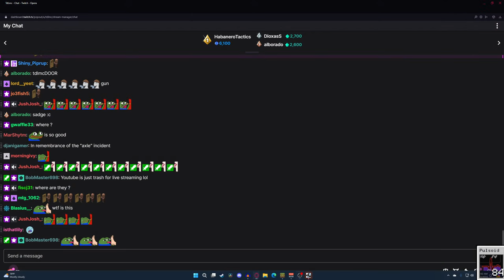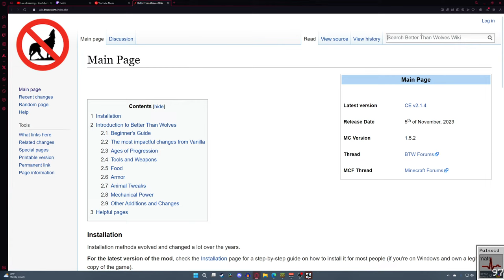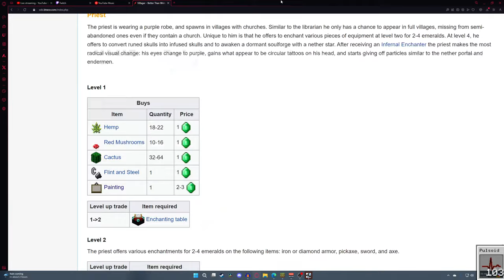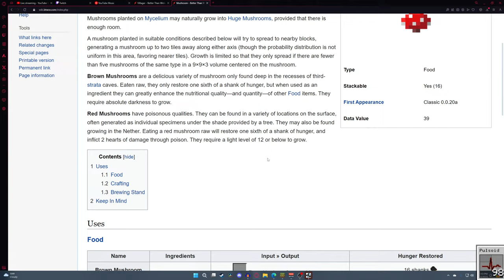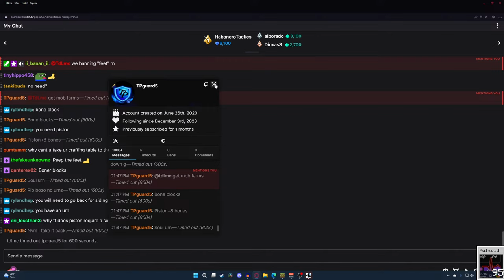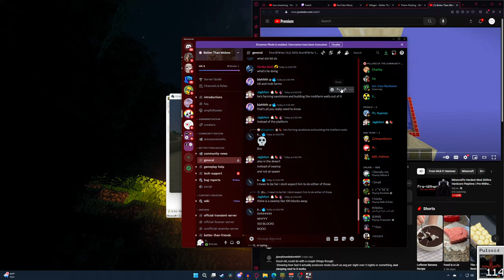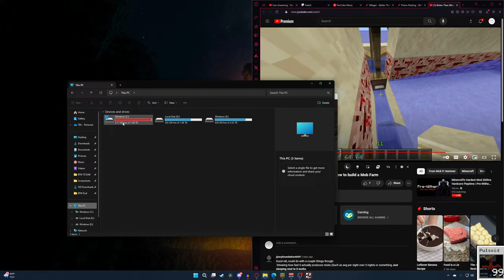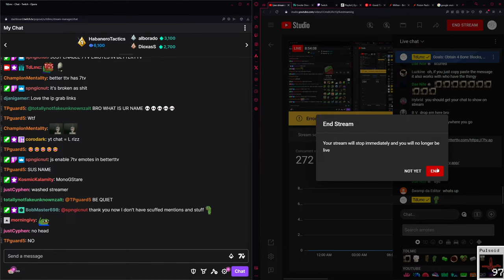Minecraft's Hardest Mod 285hrs Hardcore Playtime | Pre-Wither Trading and Preparation | Attempt 165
Goal: Trade with the Villagers at the Inhabited Village, Prepare Wither Boss Materials (4 Bone Blocks, 3 Runed Skulls, 1 Soul Urn)

Full Goal List
1. DO NOT DIE IN THE NETHER ✔️
2. Find an inhabited Village via Nether Highway Travel ✔️
3. Cure all zombified residents and begin a MASSIVE trading arc to prep for Wither
4. Wither Prep
5. The Wither
6. Dragon Prep
7. The Dragon
8. Become the 3rd person to beat BTW in HC / 1st to beat it Exploitless

THE ATTEMPT 165 RULES
1. The Version will be Better than Wolves CE 2.1.4 (on MC v1.5.2)
2. Addons used will be Crafting Guide (crafting recipes), and Ears (a skin addon so I'm not just steve lol)
3. I will get only 1 Attempt
4. I will NOT be able to reset seed and will have to play the seed given to me as long as it is not impossible to play (example: treeless/foodless island/jungle only spawn)
5. No game breaking exploits - No Relog Abuse - No iFrame Abuse - No Arrow Dupe - No Bed Fabric Dupe
6. After my death or ender dragon kill, I might actually reattempt MEA :p (the actual hardest mod/addon combo 100%)

Better than Wolves is one of Minecraft's Hardest Mods on Hardcore and this is my last attempt to beat it (Attempt 165 w/ 285 total playtime). The title is just to keep the series naming consistent - the actual hardest mod is BTW + its infamous addon known as "M.E.A" or The Mob Enhancement Addon.

I was unable to beat M.E.A which is why we downgraded to this. Only 2 people have beat BTW on Hardcore. No one has beat M.E.A in any capacity.

VODS are left public so you can come back or also check them out

Thumbnail Wither Art Was Made by Neytiirix!